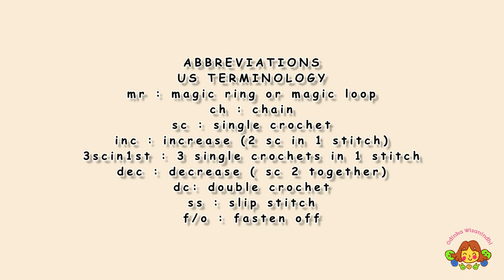ELIO | PART 2 | WINGS, CAP, EARS | MAKING AMIGURUMI CROCHET DOLL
TIMESTAMPS
00:00 INTRO
00:40 WINGS
19:00 CAP
36:58 EARS